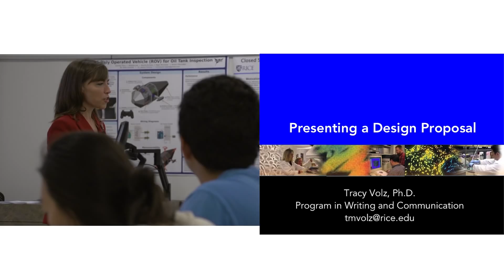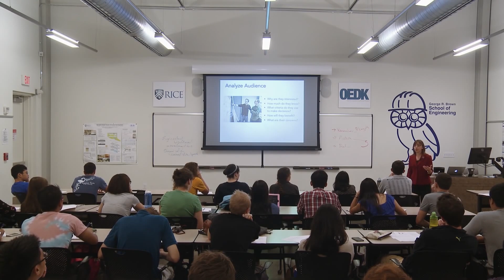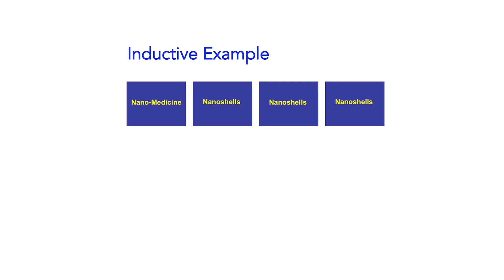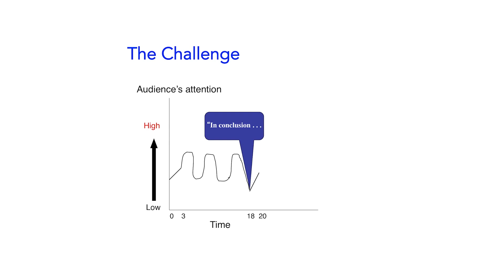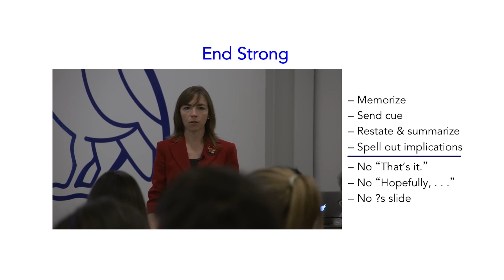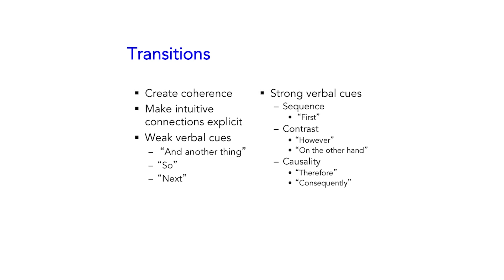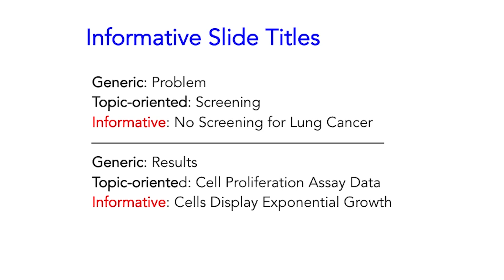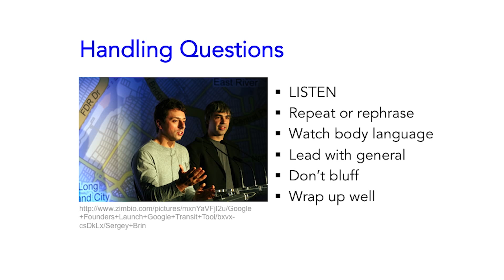Oral Presentation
This video is a shortened cut of "Presenting a design proposal" by Rice University with an introduction created by Duke Engineering FYD.